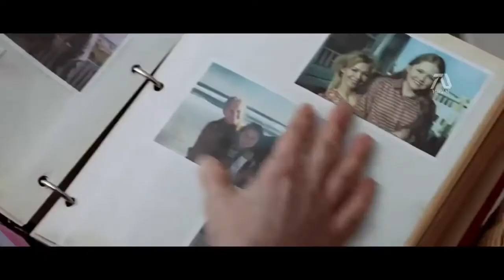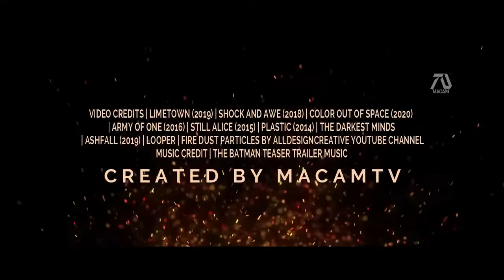Teaser Trailer (2021) Nicolas Cage, Jessica Biel | Action Movie APRIL 26,2021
Cris Johnson and Liz Cooper decides to leave the city to live a normal life. However with the pursue to a peaceful happy life has come to a haul. When Chris finds out about Liz dark past, they must race to to safety.

JAYSONMANSALAPUSVIVAVIDEO-Official Channel

LYKA APP💎Jayson Mansalapus